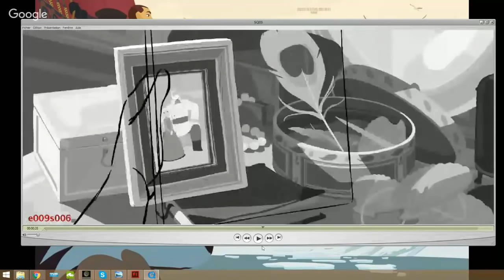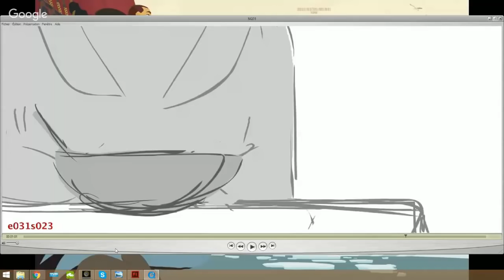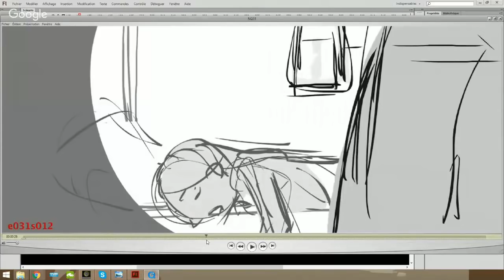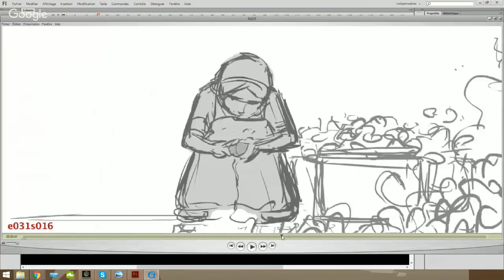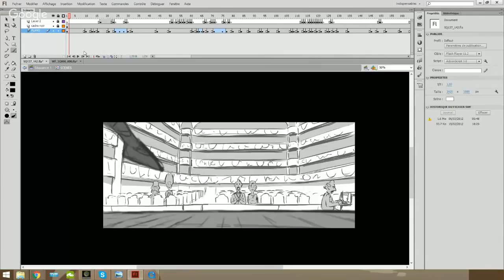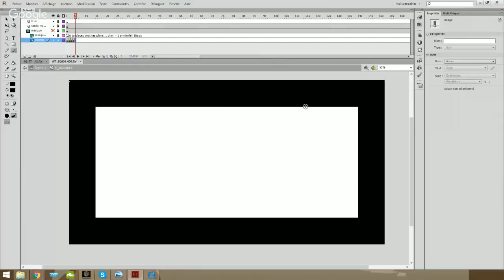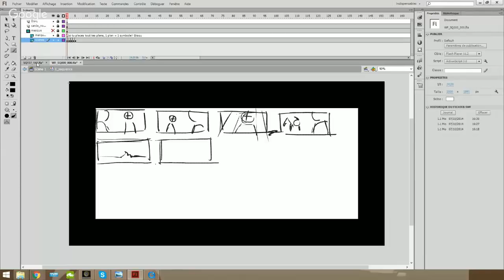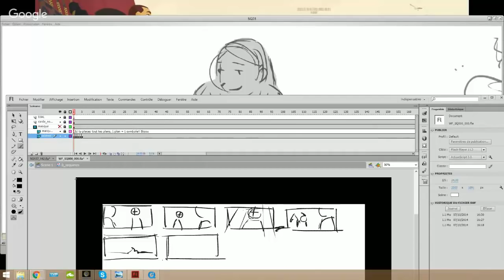CGMA | Interview with the Masters | featuring Liane Cho Han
Liane Cho Han is a Senior Storyboard Artist and Animator who graduated from the prestigious Les Gobelins animation school in Paris where he specialized in 2D animation.

Liane Cho Han teaches Storyboarding for Animation at CGMA.